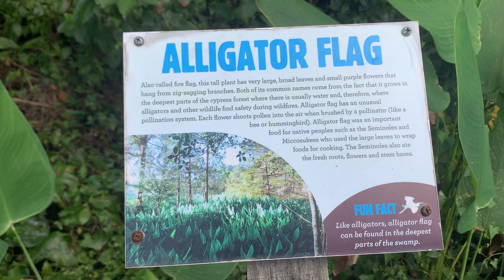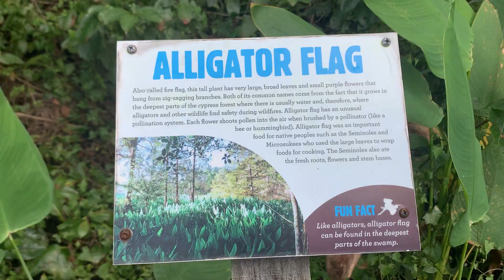CORKSCREW SWAMP BOARDWALK FLORIDA